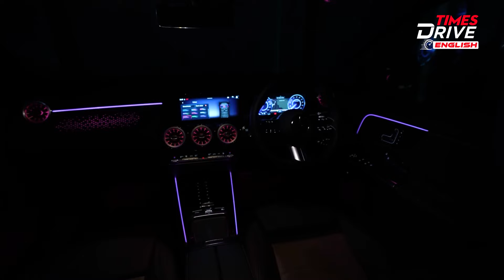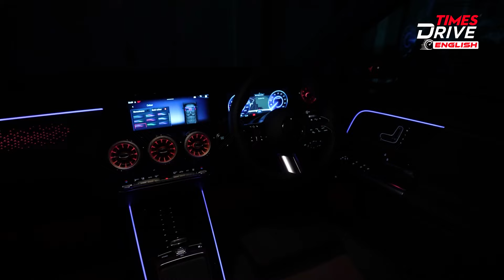Six more cars will be coming this year | Lance Bennett | Mercedes Benz | Interview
Interview with Lance Bennet: Today, Join the exciting conversation between Lance Bennet (VP, Sales & Marketing, Mercedes-Benz India) and Ankur Taneja as they discuss the recently launched EQA 250+ electric SUV and the upcoming offerings scheduled for the year's second half.

Video Timestamps:

00:00-00:29 - Introduction
00:30-01:24 - Inside Features
01:25-03:40 - Luxury Car Market in India
03:41-05:01 - Challenges
05:02-06:06 - Communication Strategies
06:07-06:58 - Upcoming Projects